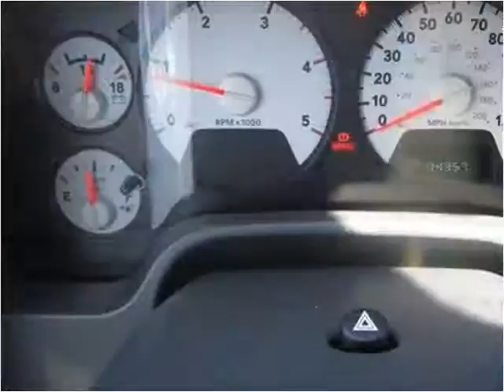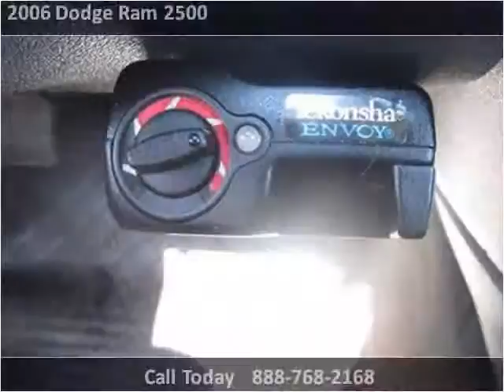2006 Dodge Ram 2500 Used Cars Rochester IN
This 2006 Dodge Ram 2500 is available from The Auto Park Rochester.